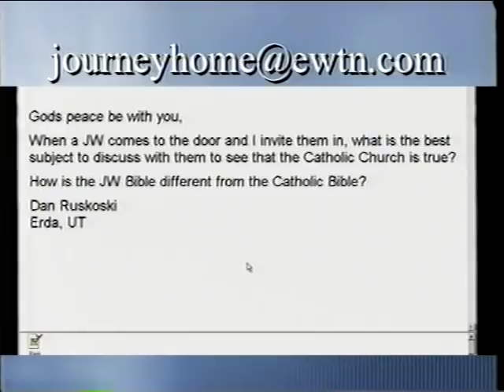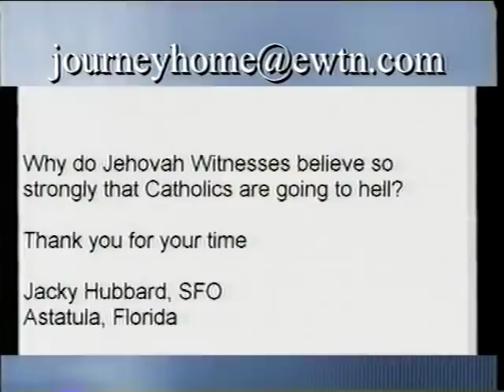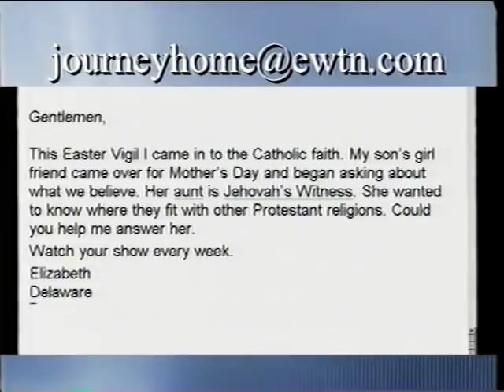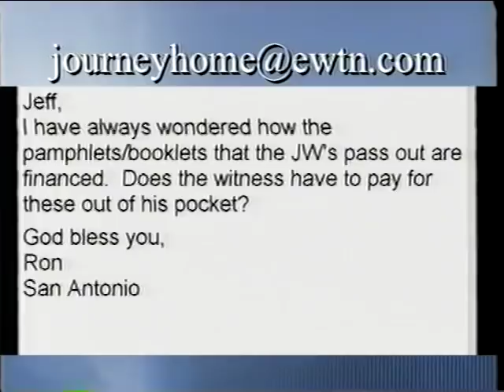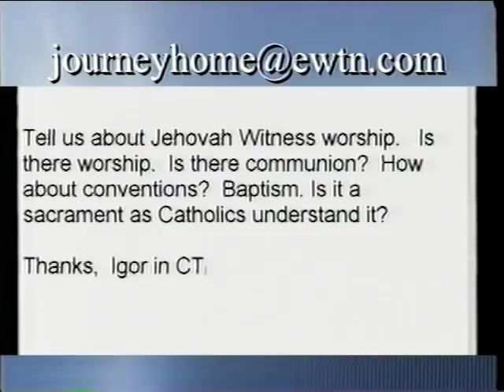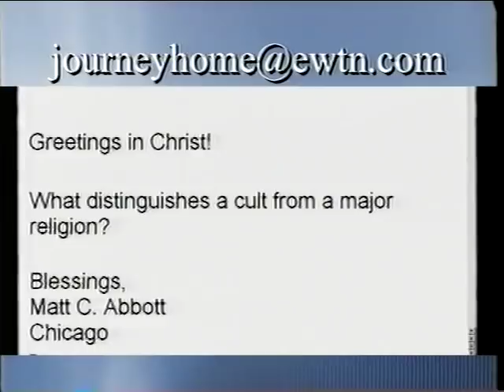Dr. Jeffrey Schwehm: A Jehovah's Witness Who Became a Catholic - The Journey Home (05-10-2004)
Jeff was raised a Lutheran until his parents became Jehovah’s Witnesses when he was six years old. He became very active with the Witnesses and even left his home to work full-time at Bethel, the Watch Tower headquarters, in Brooklyn, New York. He met he future wife there and returned home to New Orleans to be married. Before leaving Bethel, he began to have doubts about Jehovah’s Witness teaching. He would sneak into the Loyola University library to read about Church History. Later, while working on his Ph.D. in Biochemistry, Jeff and his wife joined the Lutheran Church Missouri Synod, where they began to speak about the problem of cults on the radio. After reading the “Diary of St. Faustina” on Divine Mercy, Jeff and his wife were received into the Catholic Church in 2003.